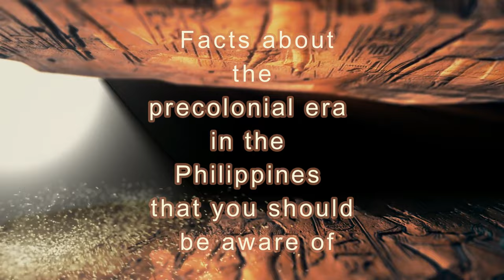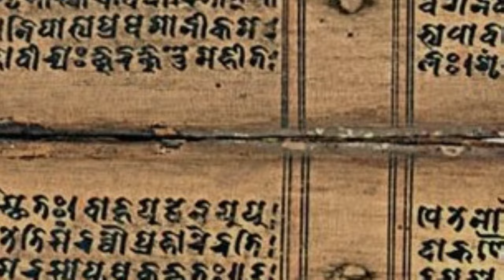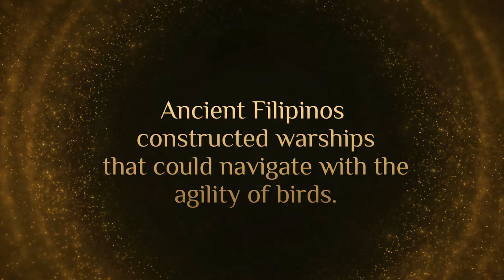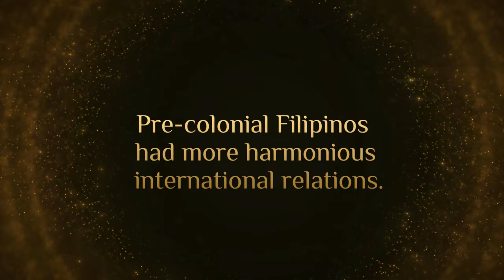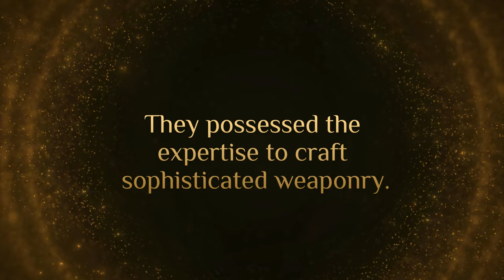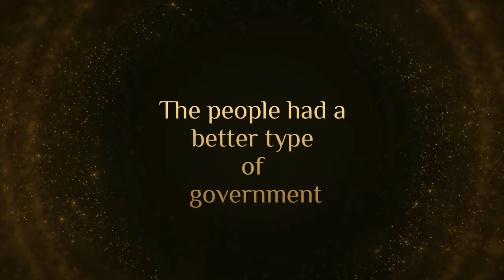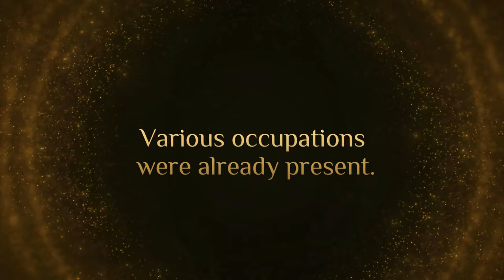Insights into the Precolonial Philippines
Many Filipinos today know a lot about the Spanish, American, and Japanese times, but not as much about the period before any of those. It's a bit unfortunate because, way before these foreign influences, our ancestors had a great life in what can be called a paradise.
Even though it wasn't flawless, that time was like our own Golden Age. This view was held not only by our national hero, Jose Rizal, and members of the Katipunan, but also by respected historians like Teodoro Agoncillo and some church historians. Let's delve into some fascinating facts about the time before the foreigners came to the Philippines and explore why many believe life was better during that period in our nation's history.